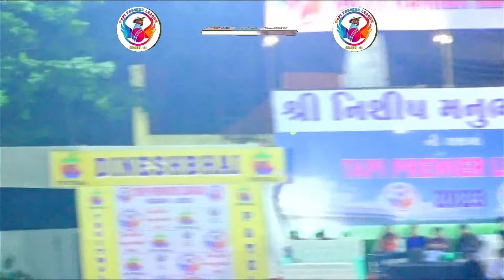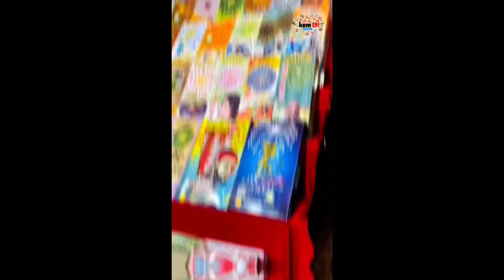PARTH CHALLENGERS - vs DELVADA VAKRATUND 11 - VYARA